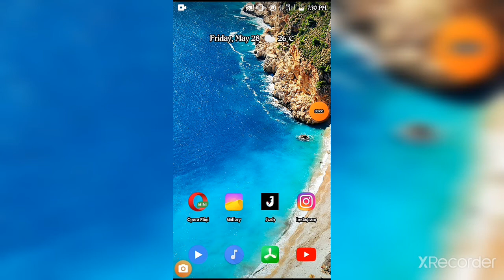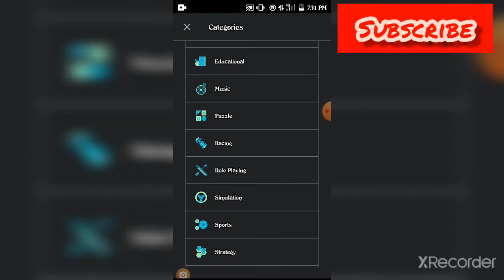Category Wise Exploring Trending Apps | Games On PlayStore | Easiest Way | Vikas Kids Hindi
This Video Tells That How To Explore Trending Apps Games On PlayStore..

And Please Visit To About Section Of Our Channel Too...

__VIKAS____
                      ___KIDS________.
                                                _HINDI_______